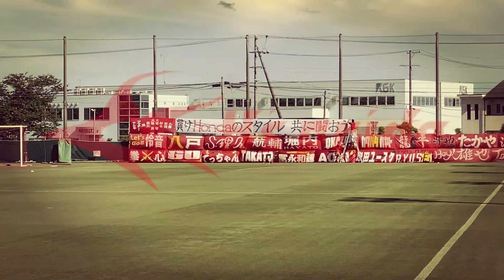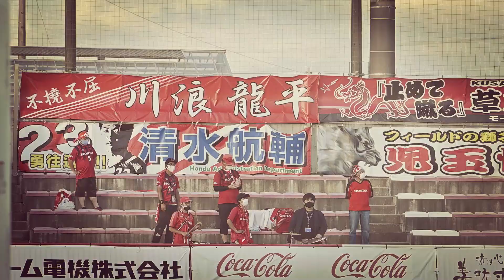2022 Honda FC ANTHEM 『RISE』